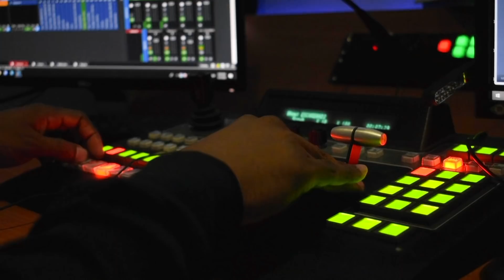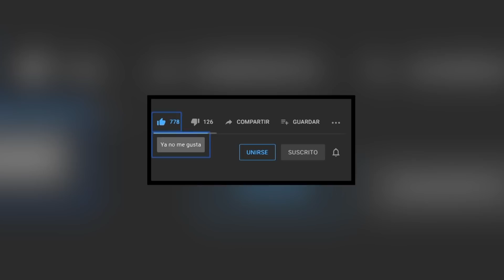Compras y Contrataciones dará a conocer 12 decisiones sobre denuncias de corrupción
Carlos Pimentel dice que el negocio del asfalto y el AC-30 han sido investigados y habrá decisiones importantes del gobierno próximamente sobre el monopolio de ese producto

SANTO DOMINGO, República Dominicana.- El director de Compras y Contrataciones del gobierno, Carlos Pimentel,  anunció que en los archivos de esa unidad se encontraron más de 200 denuncias de irregularidades en la administración pasada, y que en los próximos días se emitirán las decisiones de doce de esos casos, que incluyen archivos por falta de interés y envío de los casos al Ministerio Público para que tome la decisión final.

Carlos Pimentel informó que ya notificó a los funcionarios públicos que están inscritos como suplidores del Estado que voluntariamente se retiren, porque de lo contrario la Dirección de Compras y Contrataciones los inhabilitará. Dijo que no se aceptará conflictos de intereses, y que la unidad bajo su dirección está aumentando su capacidad de investigación y de detección de irregularidades en las compras y contracciones públicas.

No habrá suplidores privilegiados en Estado, y se están ya ensayando varias modalidades para abrir las compras y contrataciones de forma que haya racionalidad y legalidad.

Dijo que la Procuraduría General de la República recibió el expediente del asfalto caliente, que involucra a Gonzalo Castillo, ex ministro de Obras Públicas, por múltiples irregularidades y violaciones a las disposiciones legales. Es un caso que fue entregado al Ministerio Público y ya está en ese departamento. No quiso opinar sobre las consecuencias penales de los involucrados.

El caso de la compra de asfalto por parte del Estado, dijo que se trata de un gran negocio en que la sociedad dominicana ha sido perjudicada. Anunció que ya su oficina realizó una investigación y son solo cinco o seis empresas las que venden al Estado en AC-30. Ese es un negocio en que hay muchas zonas oscuras y las reglas de juego no serán las mismas.

Carlos Pimentel fue entrevistado por el periodista Fausto Rosario Adames, en el programa ¿Y tú…qué dices?, que se transmite diariamente por AcentoTV.
AcentoTV